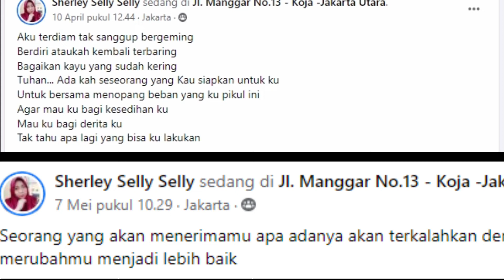Selly Janda Kaya Janda Cari Jodoh Sederhana 2022!! Cari Duda Siap Nikah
Selly Janda Kaya Janda Cari Jodoh Sederhana 2022!! Cari Duda Dewasa Siap Nikah.
Namanya Selly, seorang janda kaya dan cantik yang sudah memiliki dua orang anak, sedang berikhtiar berharap bisa bertemu dengan pria yang siap untuk berumah tangga. Pria duda dewasa yang siap menikah dan sedang cari jodoh online.